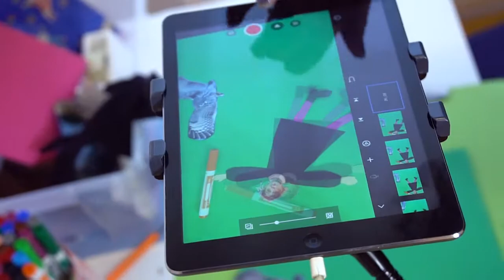Animera film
Här får du en liten introduktion till vår animationskurs på Botkyrka kulturskola med vår lärare Cristina Schippa.